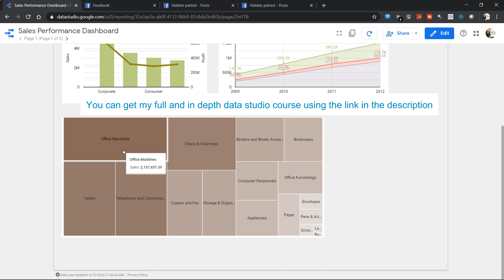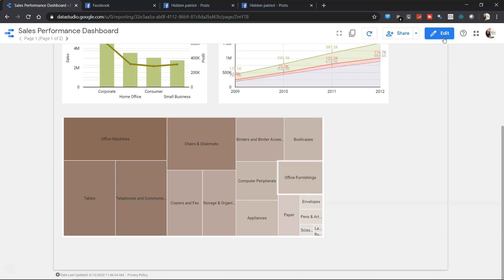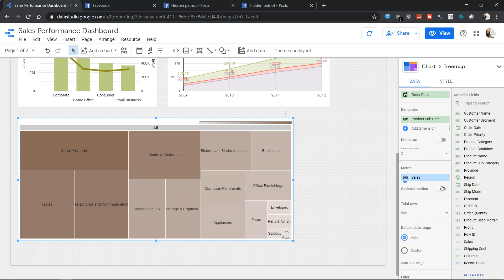How to Create Tree Map Chart in Google Data Studio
Google Data Studio Beginners Tutorial for creating tree map chart for efficient data visualization of multiple dimension values.